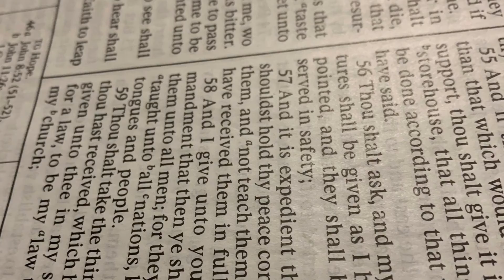April 2021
Photo and video clips from April 2021. Arden Compton family, friends, extended family.